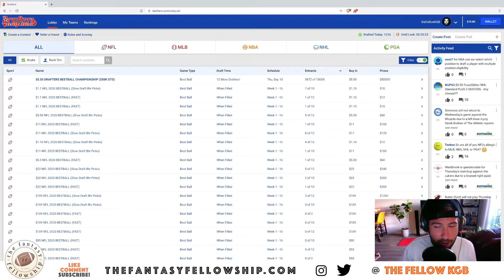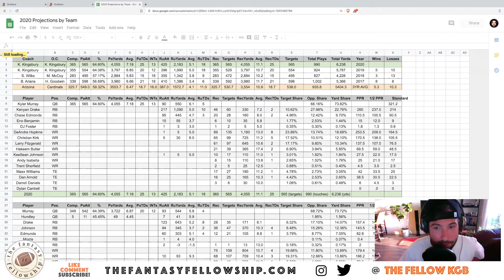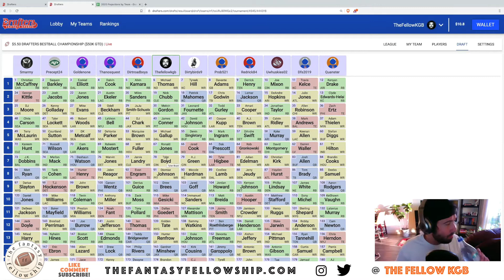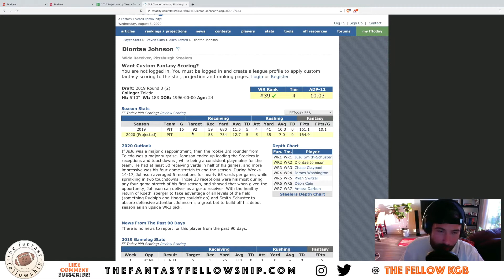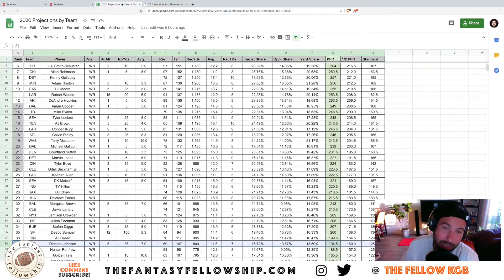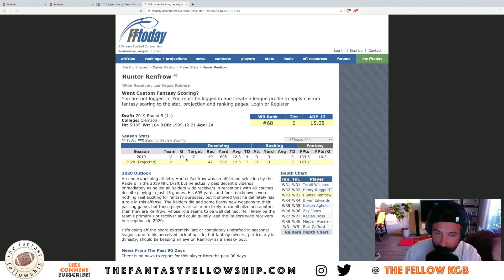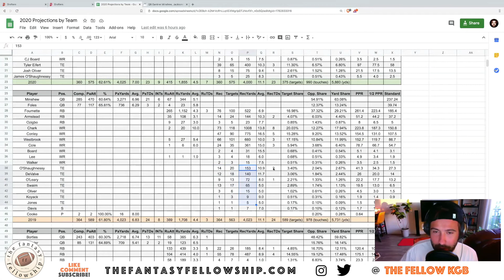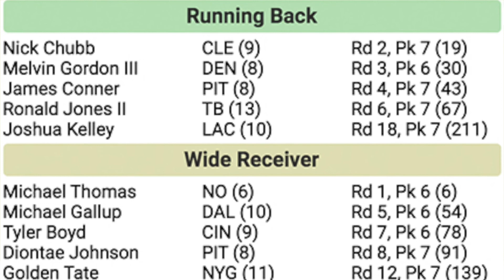2020 Fantasy Football Best Ball Championship Draft - 6th Spot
Follow along as @theFellowKGB reviews his most recent best ball draft from the 6th spot.  This is a $5.50 entry into the Drafters.com Best Ball Championship contest where the winner out of 10,008 entries takes home 10k!

Interested in seeing my full 2020 Projections document and having it for yourself?